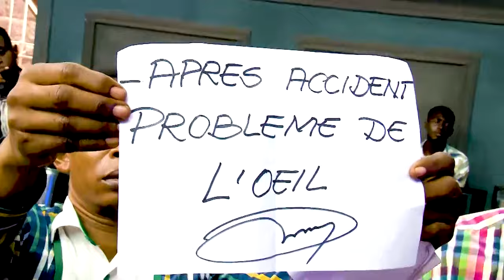🔴Seule survivante d'un grave accident routier, elle témoigne